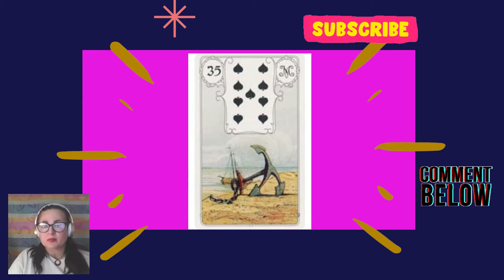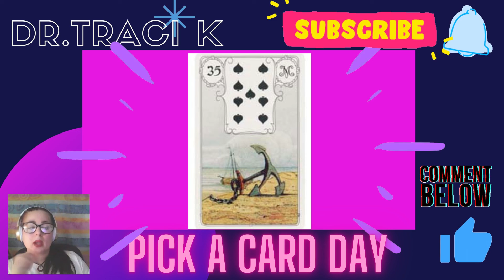Pick a Card Day- with Dr. Traci K 🎴👇 This is the tool will Help YOU.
Find out what card was picked today and what this means in areas of your life.  and much more.
To check out some more freereadings pickacard please go click on fun stuff and free readings.
always more fun stuff to do .😻🕊
If you are interested in training and becoming certified or enroll in courses.
Please click on mini courses on the site.  You can also as discussed in video
To get the lipquid Dr. Traci K is wearing loving red